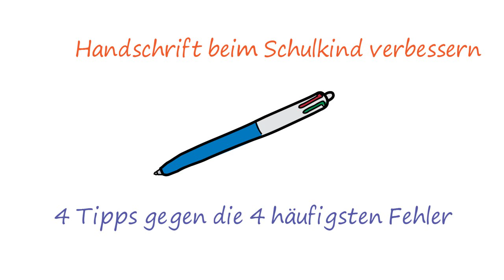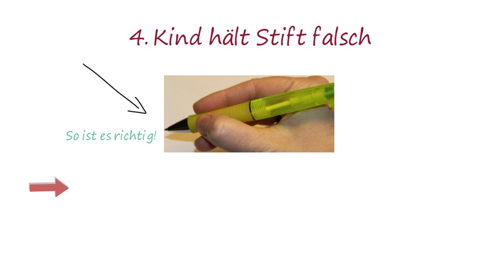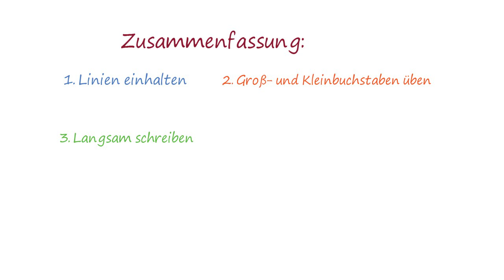Handschrift verbessern ✅ Schönschrift-Tipps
Uta❤️🧡💛